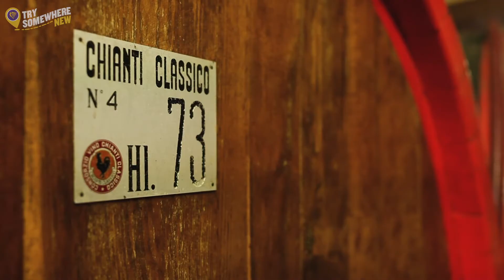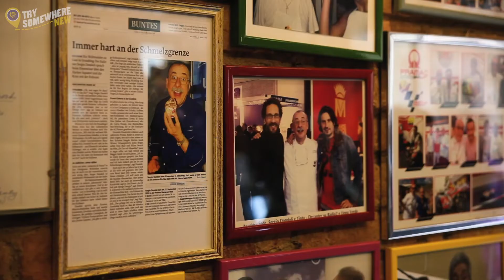Explorez la Toscane avec Ryanair